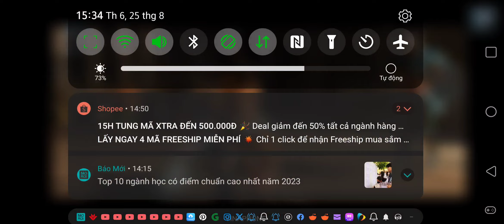Injustice 2 part 23